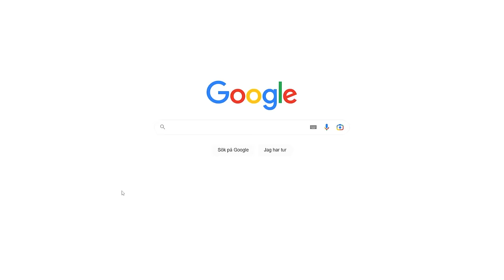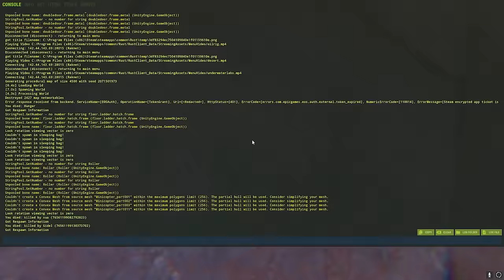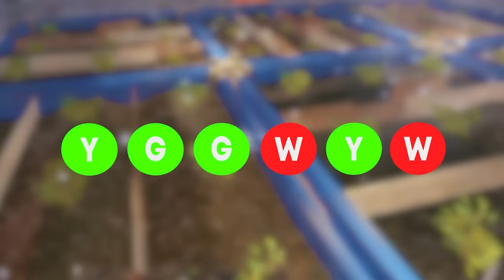I Farmed 1000 Rockets as a Solo in Rust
In this video I farmed 1000 rocket as a solo. While also having to defend them from other players in 5 diffrent raid defences.

Checkout Howl and claim FREE coins through chat rain and use my code "IOK" for a free $0.50

~MY PC~

GPU: ASUS GeForce RTX 3090 24GB ROG STRIX OC WHITE
CPU:  Intel Core i9 12900KF 3.2 GHz 30MB
Power supply: EVGA Supernova P6 1000W
Ram: Corsair 64GB (2x32GB) DDR5 5200MHz CL40
Case: CORSAIR 7000X Vit
Motherboard: Gigabyte Z690 AORUS MASTER
CPU Cooler: Corsair iCUE H150i ELITE CAPELLIX

00:00 Intro
01:25 Cave base
10:03 Rocket grind starts
14:49 Making everything more effective
17:39 The Down Fall
20:54 ROCKETS!
37:23 The last test
43:38 USING 1000 ROCKETS